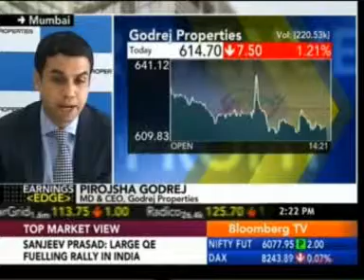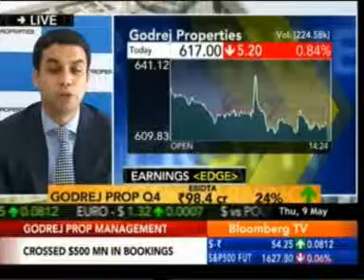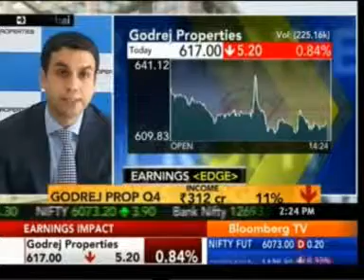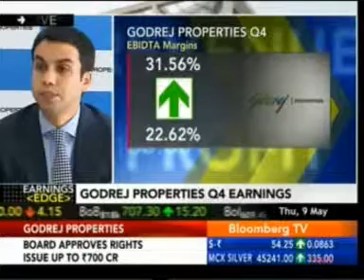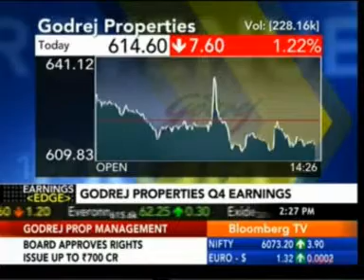005 Bloomberg TV Countdown 09 May 2013 06min 05sec Mr Pirojsha Godrej - MD & CEO, Godrej Properties